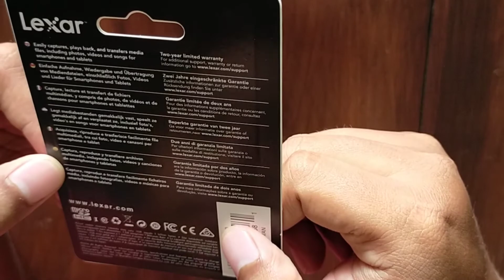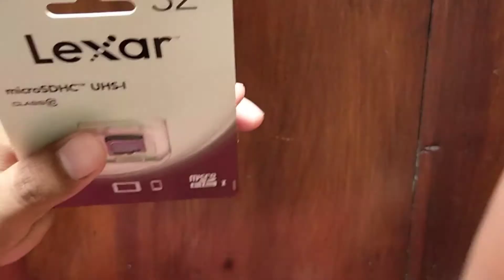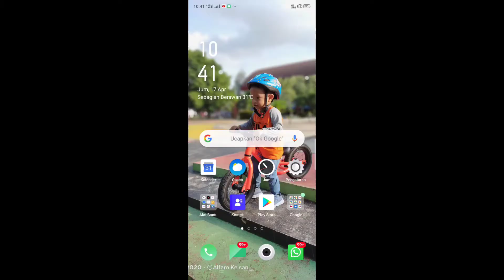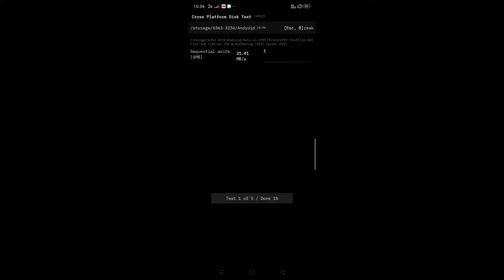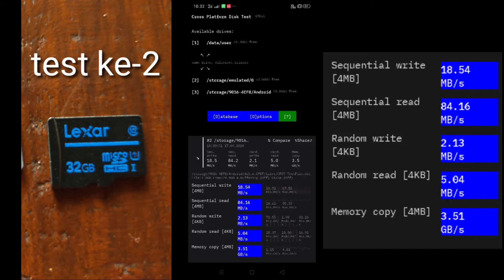LEXAR SDHC 1 32 gb , MICRO SD MURAH KENCANG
LEXAR SDHC 1 32 GIGA , MICRO SD MURAH KENCANG , tak banyak yang tahu tentang merek micro sd lexar ini. Kali ini saya akan mereview micro sd ini, seberapa kencangkah kecepatan read dan write dari sebuah memori. Maka tonton terus videonya. saya komper dengan micro sd Sandisk apakah lebih baik kualitasnya dengan harga yang lebih murah